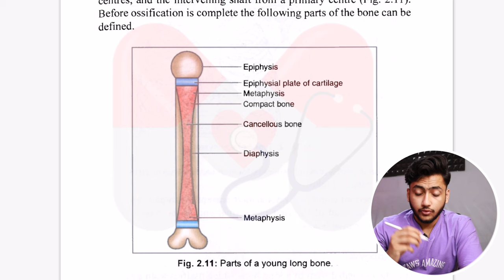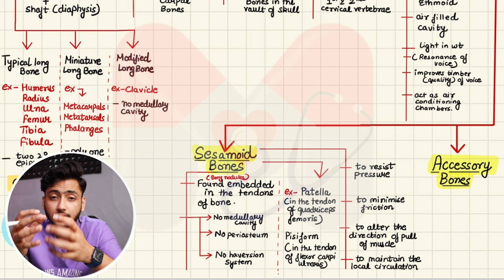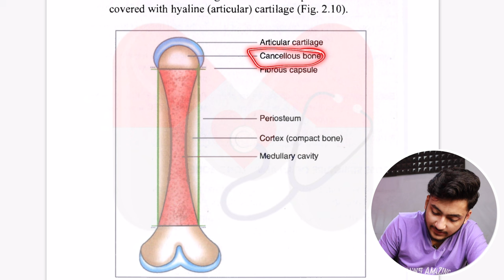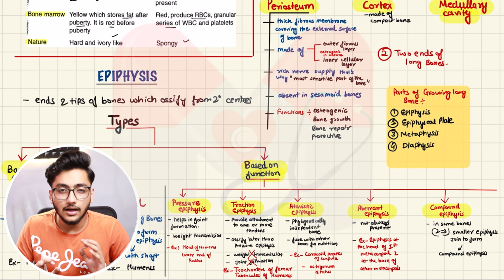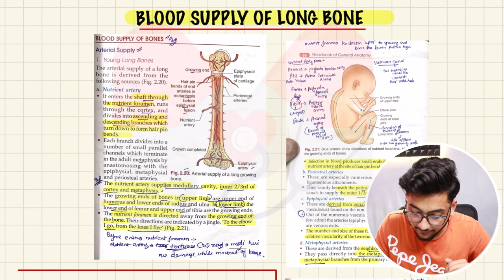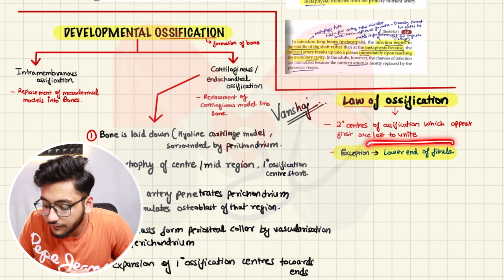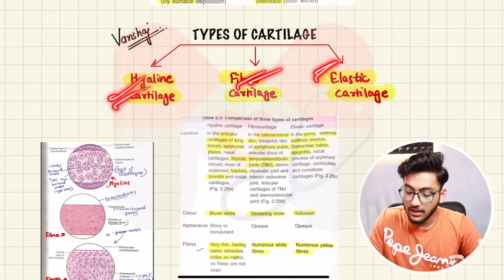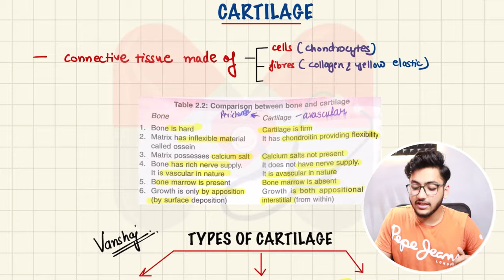General Anatomy - Skeleton | MBBS 1st Year | Full Explanation With Exam Notes | MBBS World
Every topic will be uploaded in the course just after the One Shot Video of that topic is uploaded on Youtube.

Download our MBBS World App From Google Play Store👇
The link will be updated very soon after the launch !!

Enjoy !!! and don't forget to write a review after the launch !!